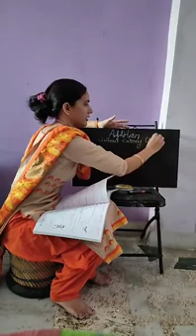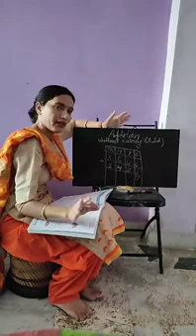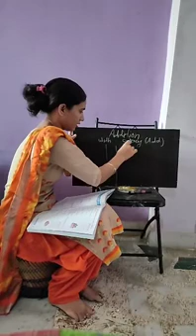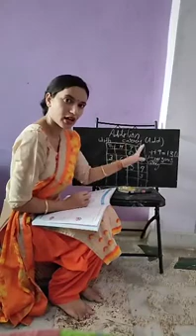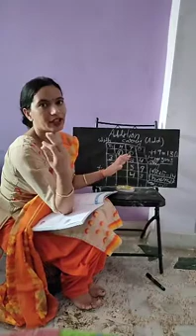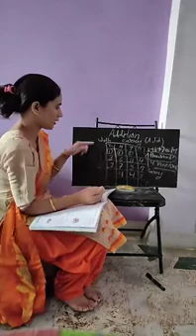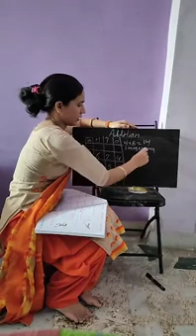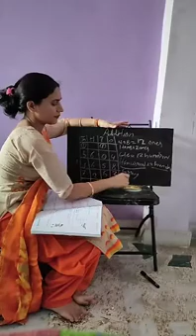Class - 3rd, Ch-3, Addition, Part-2, Ex-3.2